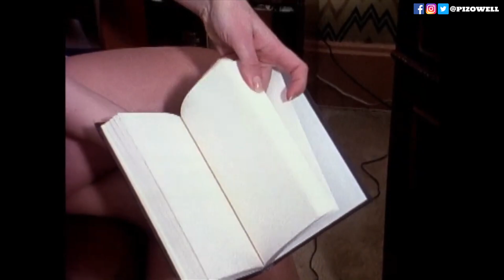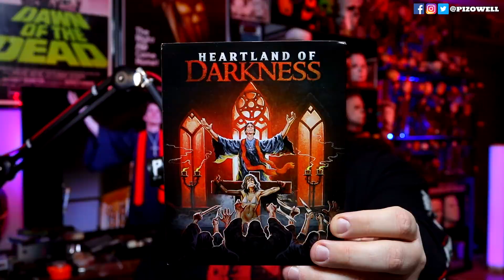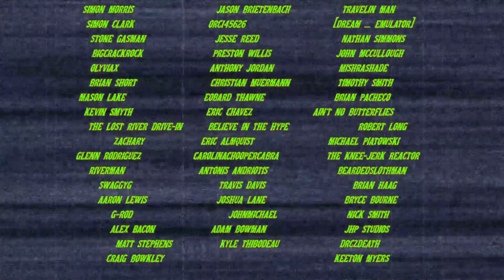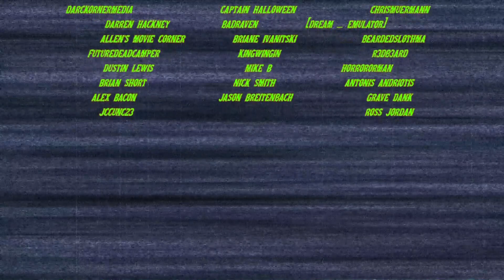HEARTLAND OF DARKNESS (1992) - Movie/Blu-ray Review (Visual Vengeance)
Pizowell reviews the movie and the new Visual Vengeance Blu-ray release for 1992'S HEARTLAND OF DARKNESS, starring Linnea Quigley, Nick Baldasare and Dino Tripodis. Written and directed by Eric Swelstad